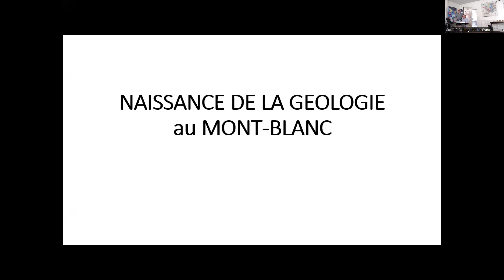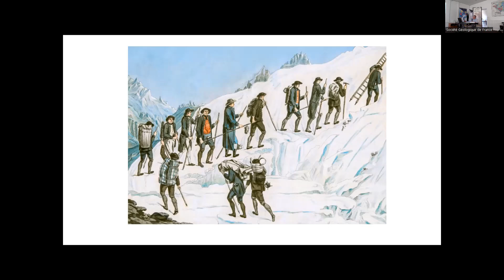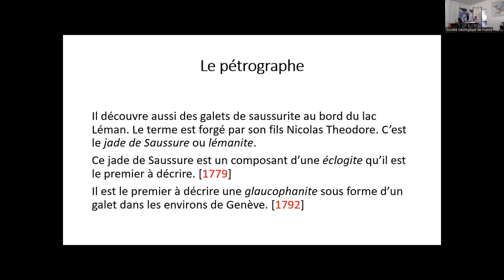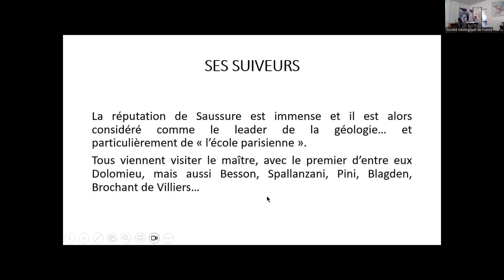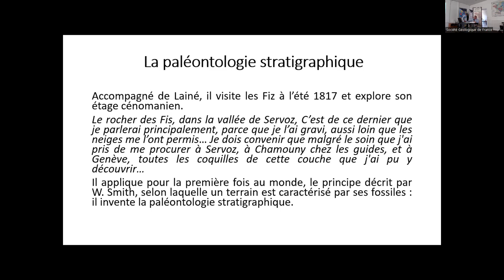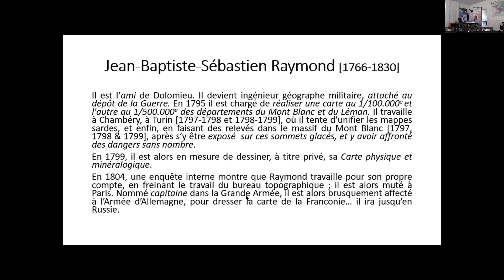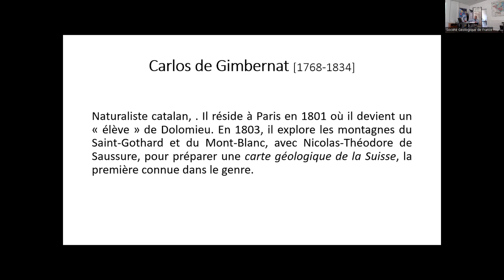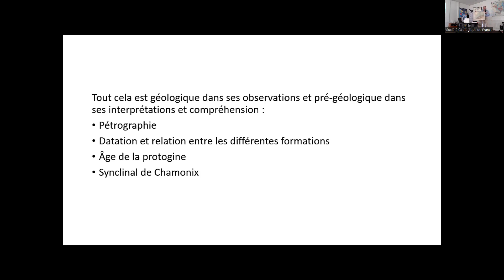Eric Asselborn : La naissance de la géologie dans les Alpes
Mr Eric ASSELBORN, médecin urologue, minéralogiste : La naissance de la géologie dans les Alpes.

Eric Asselborn décrira la naissance de la géologie alpine, en évoquant notamment les premières cartes et coupes géologiques des Alpes.